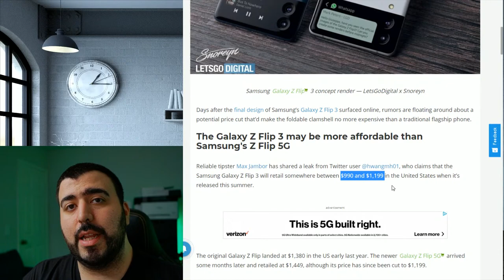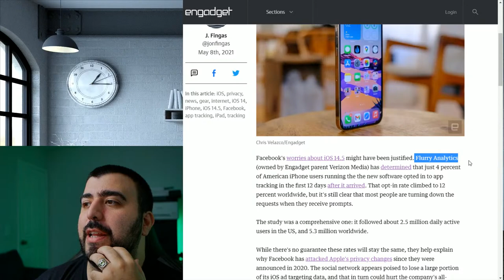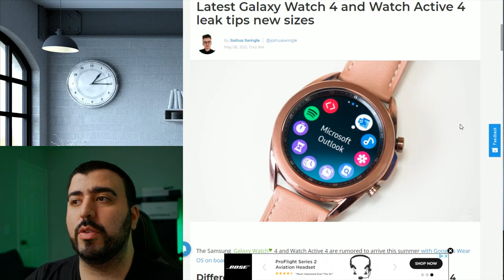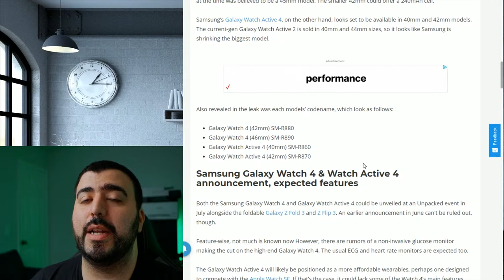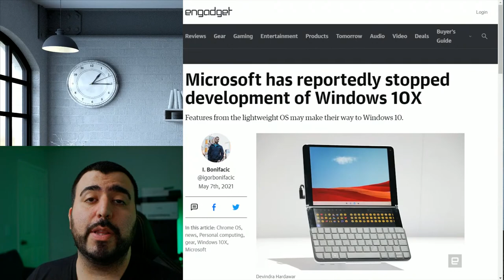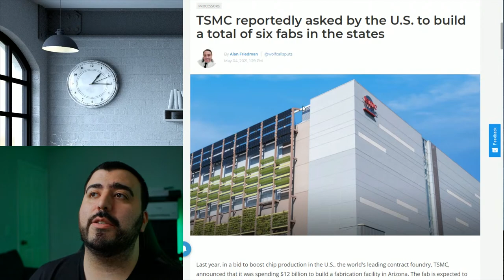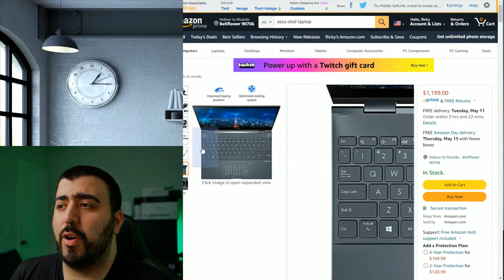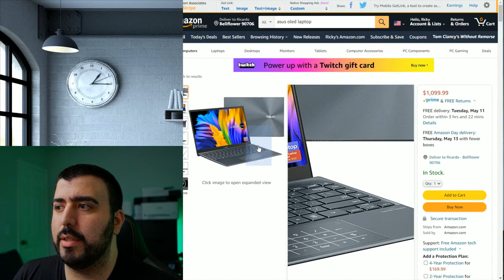MobileWeekly Live Ep340 - Galaxy Z Flip 3 Cheapest Foldable?, Apple Successfully Stops App Tracking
Mobile Weekly Live Mobile Weekly Ep340 - Galaxy Z Flip 3 Cheapest Foldable?, Apple Successfully Stops App Tracking and More Tech News  - YouTube Tech Guy